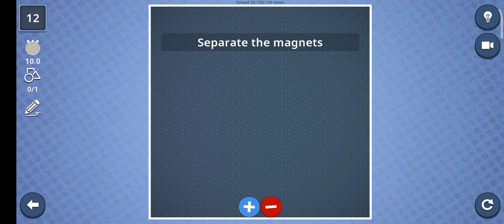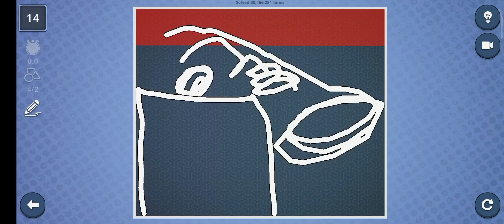Brain It On! | All Levels | Level 1-200 | Gameplay Walkthrough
Game Name : Brain It On! - Physics Puzzles

This video will show you the complete solutions for all levels in Brain it on! - Physics Puzzles.

About this game :
Deceptively challenging physics puzzles for your brain.

◆ Dozens of brain busting physics puzzles, with more being added all the time
◆ Compete with your friends for the Brain It On! crown
◆ Multiple ways to solve each puzzle, can you find the best solution?
◆ Share your unique solutions and compare with your friends

All the levels can be unlocked for free by earning stars in previous levels. You can always find dozens of new player created free levels each day on the community screen. You can also purchase the game to remove all ads, unlock all hints, unlock levels early, and unlock the level editor.